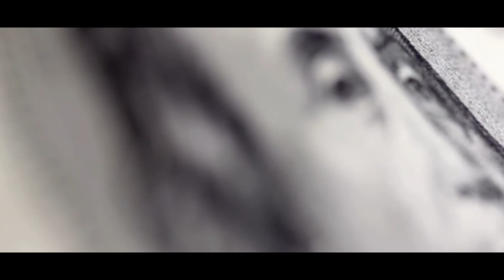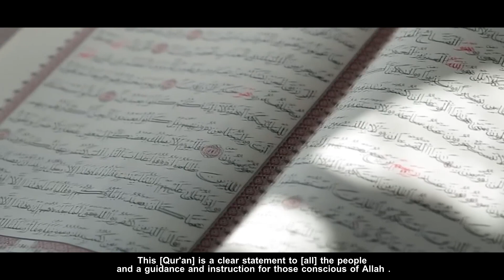Surah Ali - Imran by Mansour Al-Salami